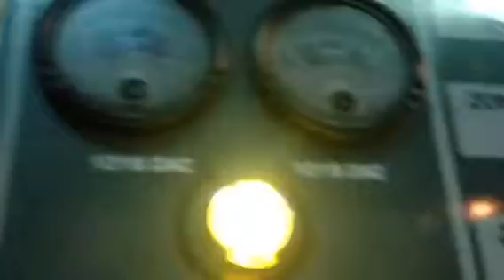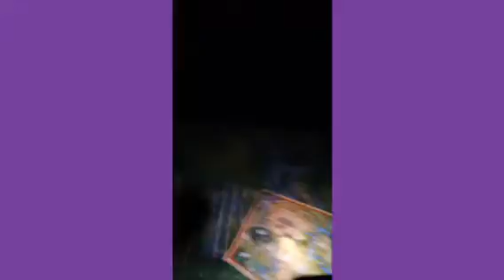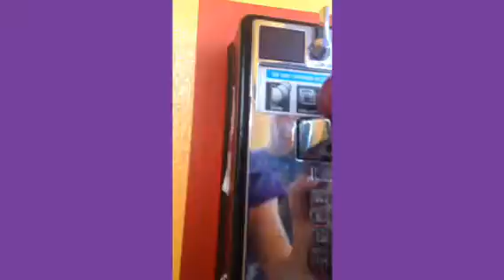Vlog- Universal Studios-3